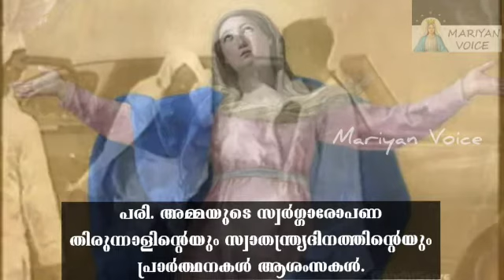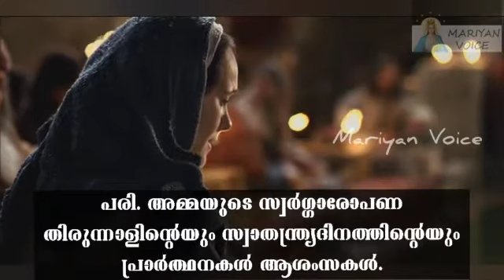15 08 2020 || Sr. Alpha F. C. C. || അനുദിന വചന വിചിന്തനം || MARIYAN VOICE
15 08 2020 || Sr. Alpha F. C. C. || അനുദിന വചന വിചിന്തനം || MARIYAN VOICE ||